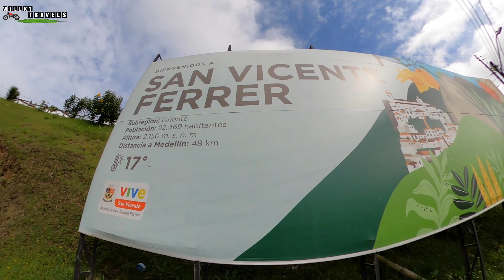💚💙‼ Concepción, pueblo patrimonio de Colombia, 🍃🌿 más que historia, aventura 👀🤍🍀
A tan solo 75 km de Medellín por toda la autopista Medellín Bogotá y rumbo a san vicente Ferrer sobre una vía pavimentada en su totalidad, con un clima super agradable y gente muy bella, se constituyó un bien de interés cultural desde 1999.
Este pequeño pueblo antes llamado “real de minas de nuestra señora de la concepción” hoy llamado concepción, tierra que habitaron en su infancia próceres como José maría Córdoba y salvador Córdoba, Que con sus calles de la época colonial emanan aromas de calidez, hospitalidad, naturaleza, sencillez y pujanza, pues también es un pueblo que conserva la tradición arriera y artesanal en fique, así el maguey producido en sus veredas aledañas le da vida a labores artesanales como punto cruz, crochet, malla o macramé y claro tejido de fique.

Concepción es en su gran mayoría es rural, conformado por 24 veredas, que representan más del 95% de sus tierras, restante el casco urbano que posee como atractivo principal la arquitectura colonial del siglo 18 y 19, que realza la belleza junto a su templo nuestra señora de la inmaculada concepción que fue construida en 1874 por arquitectos creadores de templos en Antioquia como en el municipio de santo domingo, y el peñol viejo (Luciano Jaramillo y Simón Caballero) la iglesia posee tres naves, un altar mayor y dos laterales, púlpito, sacristía y coro.

Adicional la casa de la cultura, el parque principal, el cerro de la virgen, piedra del ermitaño que queda en el cerro ermitaño detrás de la iglesia, charco los payasos, charco el aguacate y la cascada matasanos.

Así que los invito a una nueva aventura tranquila en esta oportunidad entre un poco de historia, ríos y charcos que adornan a este bello municipio del oriente antioqueño.

🔺 ¡SIGUE WILLKY TRAVELS! 🔺